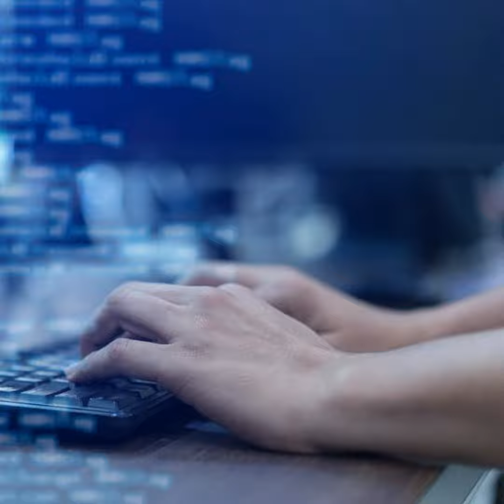Software, Analytics and Compliance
How software helps businesses reduce their risks, maximize opportunities and keep up with constantly changing regulatory requirements.